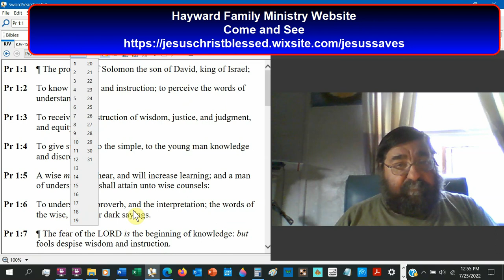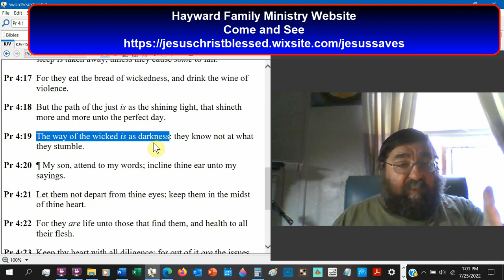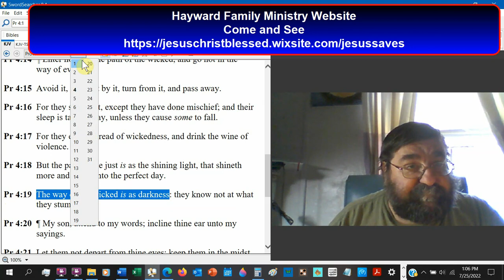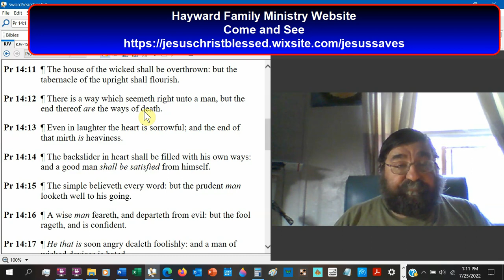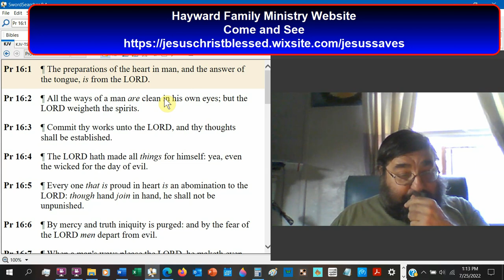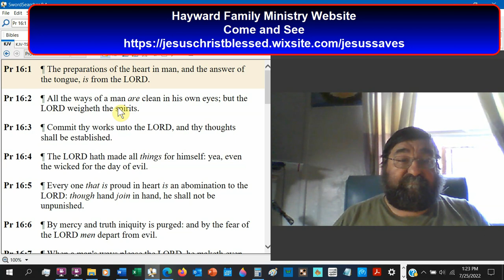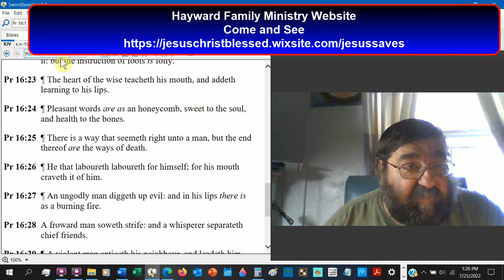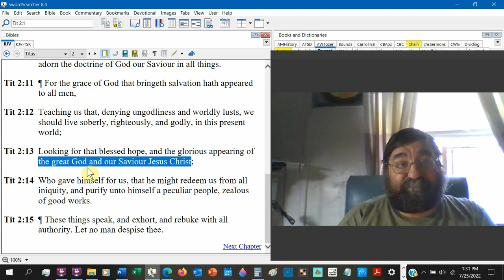The Way or A Way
The bible speaks of way. There is the way of God and there are the ways of man.